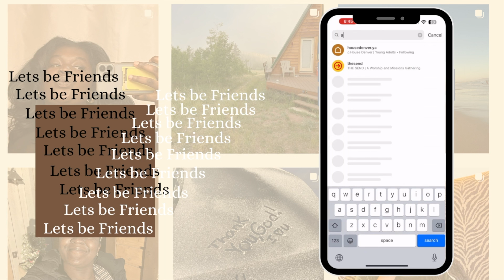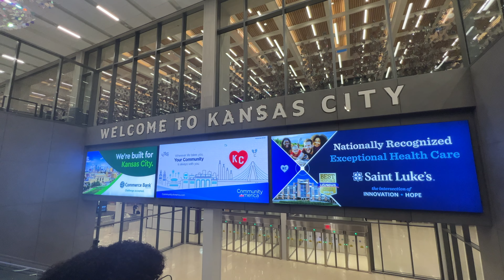Travel Vlog: I went to Missouri||Chit Chat GRWM|| 2000 Themed Party|| PART 1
Shalom Shalom friends! This is my first travel vlog! Little milestones are the best :) I had the opportunity to go to Kansas City, Missouri for the 49th NSBE National Convention! I had to split this one into two parts! So make sure you grab a snack and a bev and sit back and enjoy. Peace and love friends xoxox

Music is from this channel  @khnocopyrightmusic3015

FAQs
How old are you? 22 as of when this video was uploaded
What do you use to edit? iMovie and Canva
Where do you go to University? University of Colorado Boulder